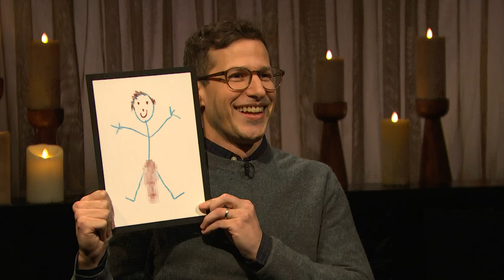Andy Samberg and Seth Clear the Air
Andy Samberg and Seth come clean about everything they've done to each other, like Andy selling nude pictures of Seth online.

Andy Samberg and Seth Clear the Air- Late Night with Seth Meyers